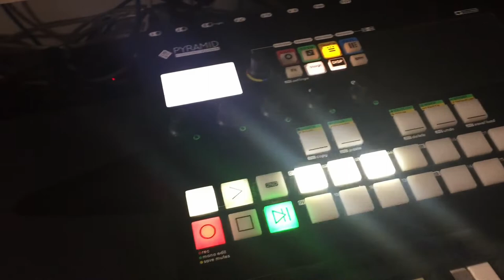Exploring Noise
Ive been changing things around recently, trying to create a setup that I could use to quickly play with ideas, the strip it down, to try something - given the transitory nature, I'd like to also capture some of these.

Early days, so hopefully you'll hear me improve over times :)

This quick jam, was as well as testing the setup, was exploring an idea of having something fairly noise based, mixed with more traditional sounds...

AE Modular is providing the underlying sound textures,
these are then fed into Elements ,  Plaits is provide some noise-y background, the Bell-like tones from Rings. The static noise is coming from the field kit SW radio being scanned.
later 'traditional' synth sounds from the Virus.

Rings, Elements and Virus (pad part) are sequenced from the Pyramid, and then the lead on the Virus I improv'd something on top.

Video was quickly grabbed with my phone (in poor light), and captured audio into Ableton.